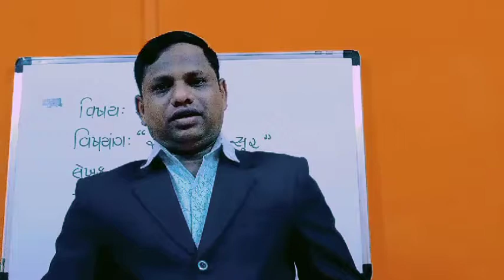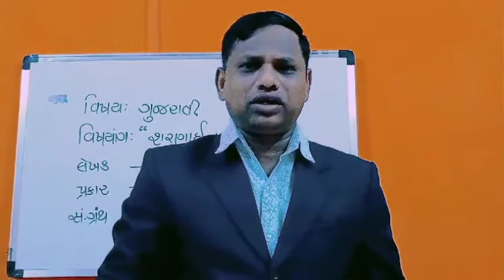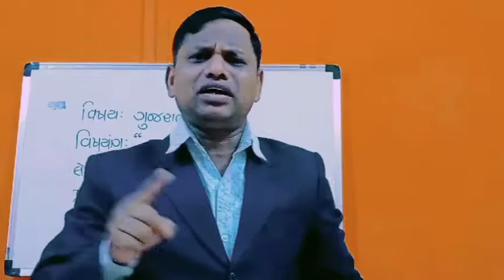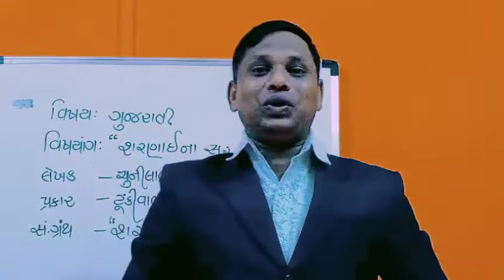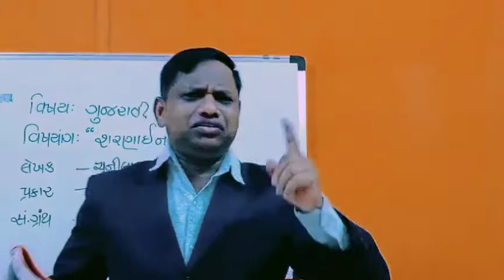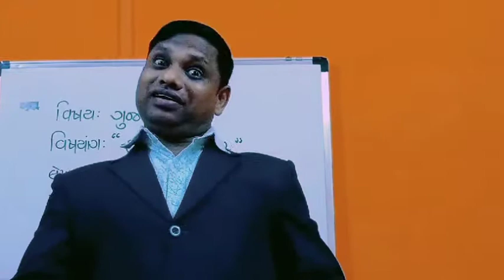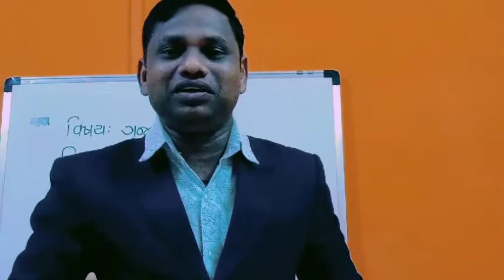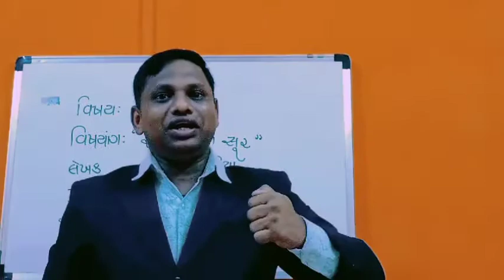GSEB X GUJ SL L2 VD 2 P1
L:2:SHARNAI NA SOOR